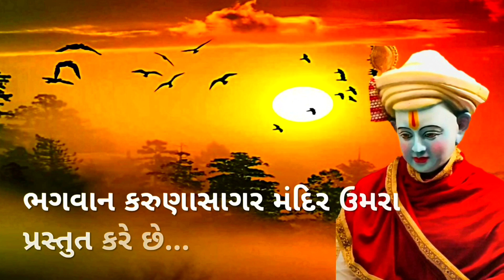ફાગણ સુદ બીજ : દર્શન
ભગવાન કરુણાસાગર મંદિર ઉમરા : દર્શન